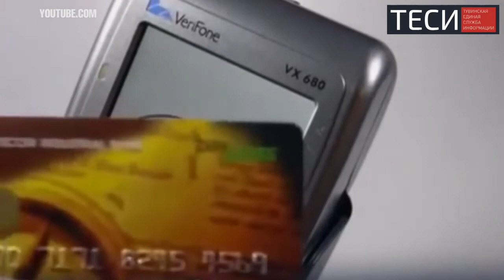Поставщики требуют запретить торговым сетям перепродавать продукты более мелким магазинам